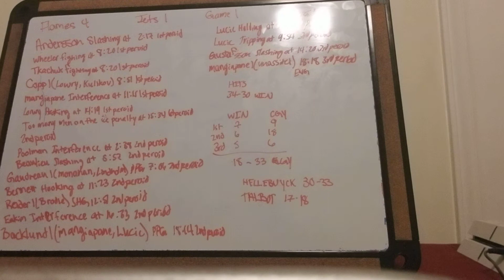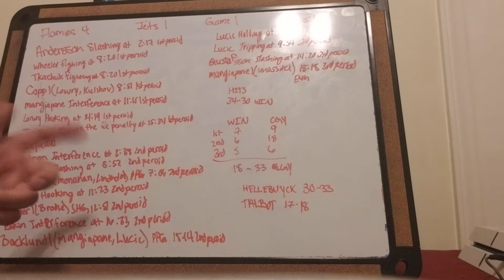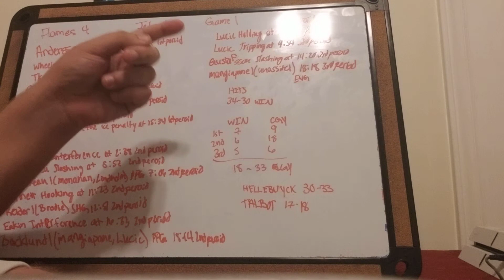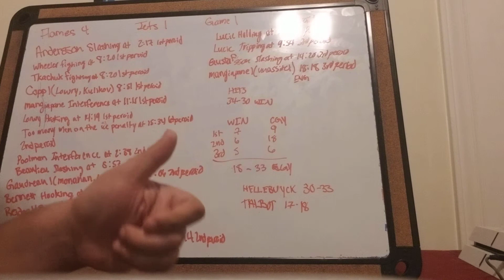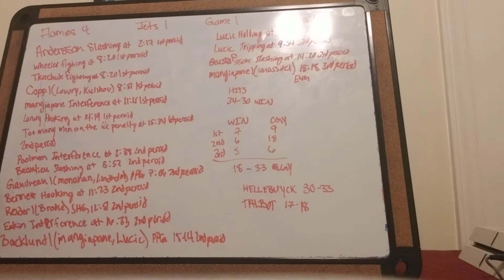Flames vs Jets game 1 play in round in playoffs review